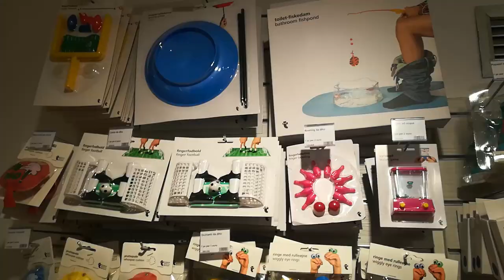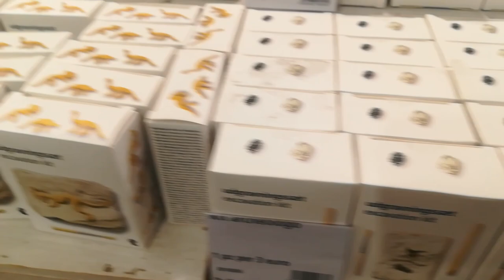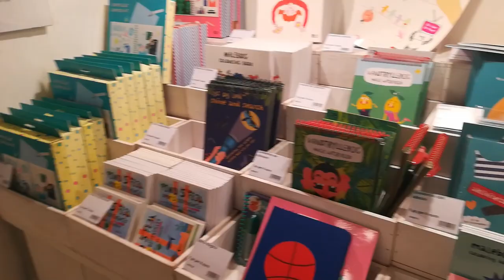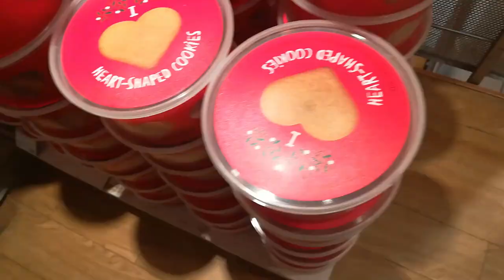TIGER COLLEZIONE DICEMBRE 2019!!! ☃️❄️🎄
🌹Università :  Giurisprudenza

LOVE U 🌺🌷